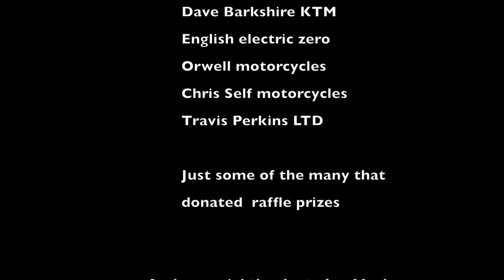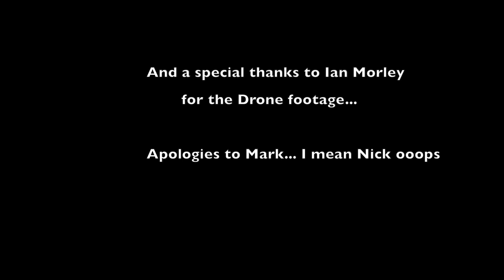SUFFOLK TRAIL RIDERS...Present the Iceni weekend coming soon...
Suffolk trail riders... Iceni Weekender...all riders welcome...

(formerly TRF)  Two days of riding in Suffolk and Norfolk